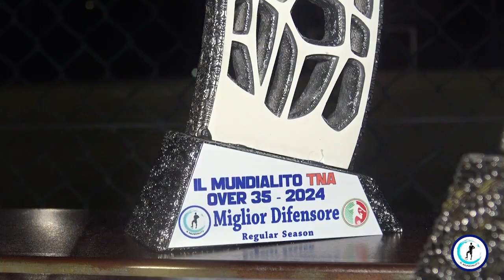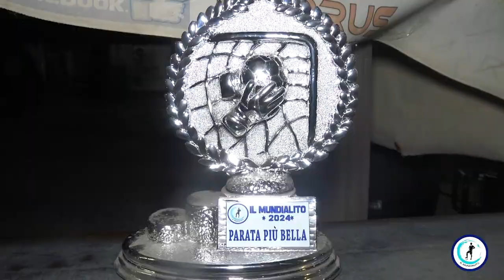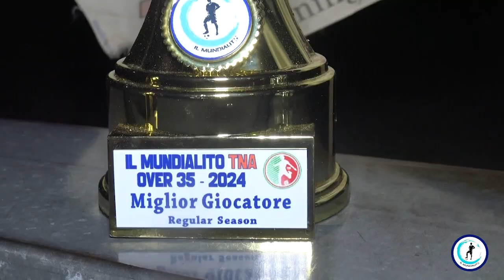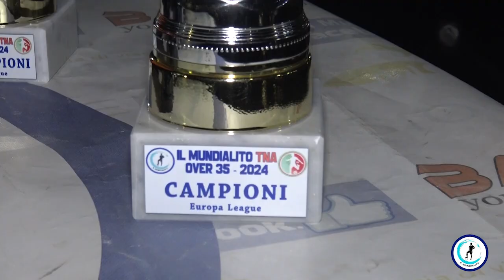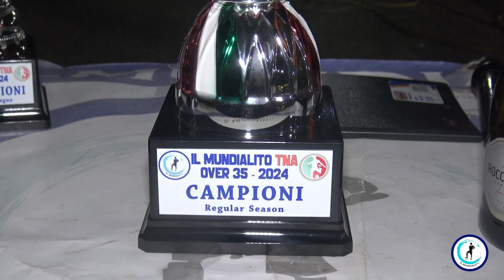Premiazione Il Mundialito Tna Over35 2024